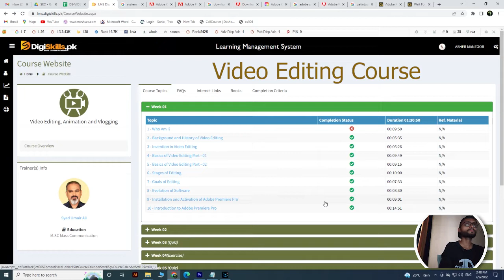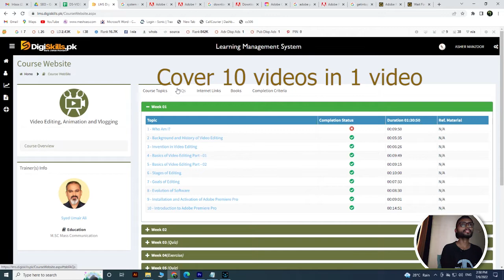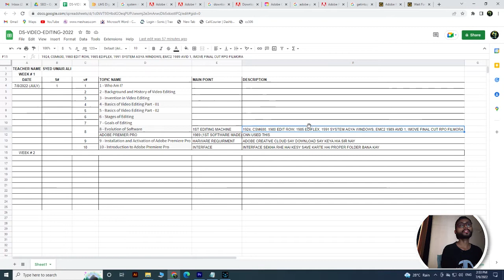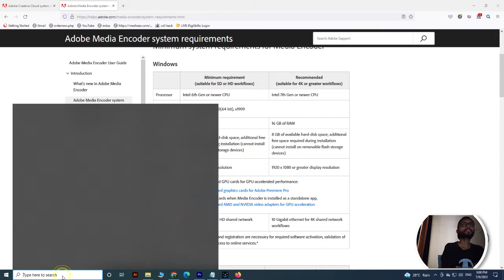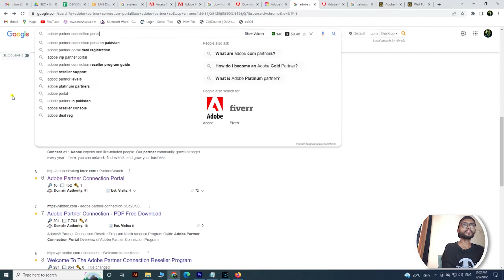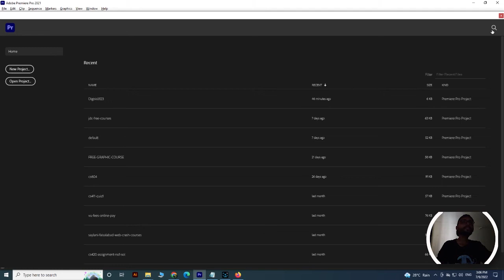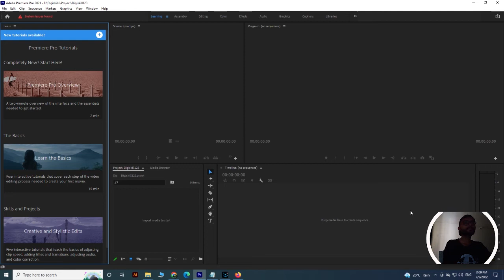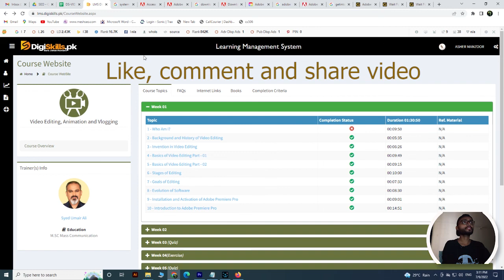Digiskills Video Editing Short Lectures |Week 1| 1 To 10 Videos Digiskills 2.0 NewCourse |By VuBsCs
Times Codes
0:00 - Introduction Why I make this Short Lectures?
1:00 - Digiskills 1 To 10 Lectures Video gaudiness
1:50 - (Week 1) - Video 1  - Who Am I?
2:20 - (Week 1) - Video 2  - Background and History of Video Editing
2:27 - (Week 1) - Video 3 - Invention in Video Editing
2:34 - (Week 1) - Video 4 - Basics of Video Editing Part - 01
2:40 - (Week 1) - Video 5 - Basics of Video Editing Part - 02
2:53 - (Week 1) - Video 6 - Stages of Editing
3:07 - (Week 1) - Video 7 - Goals of Editing
3:18 - (Week 1) - Video 8 - Evolution of Software
4:12 - (Week 1) - Video 9 - Benefit of Adobe Premiere Pro
4:38 - (Week 1) - Video 9 - Installation and Activation of Adobe Premiere Pro
5:05 - (Week 1) - Video 9 - Adobe Premiere Pro Hardware Configuration
5:14 - (Week 1) - Video 9 - System requirements for adobe
6:07 - (Week 1) - Video 9 - Install 5 Software of Adobe
7:15 - (Week 1) - Video 9 - How I Check my System Configuration?
8:25 - (Week 1) - Video 9 - Download the adobe creative cloud app
9:12 - (Week 1) - Video 9 - How To Purchase Software? Adobe partner connection portal
10:08 - (Week 1) - Video 9 - If i am not capable to Purchase software so ?
10:20 - (Week 1) - Video 9 - Getintopc Download Free Softwares
11:53 - (Week 1) - Video 10 - Introduction To Adobe Premiere Pro
15:08  - (Week 1) - Video 10 - Save workspace of your own choice
16:23 -  Complete Week 1 To 10 Video in 15min Videos
16:40 - Conclusion End of Video
16:45 - If you live video LIKE COMMENTS and SHARE
16:50 -  Another courses to make short lectures videos?
16:58 - END

Allahhafiz! :)